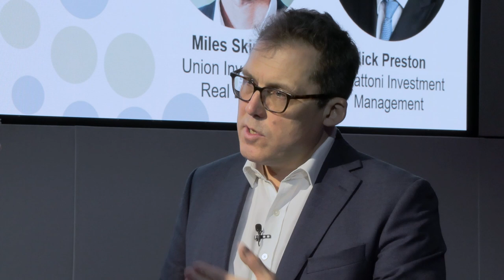Positive Outlook: Nick Preston, Head of Investment Management, Panattoni Investment Management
Stars are aligned for logistics despite the recent headwinds, Nick Preston recently joined Panattoni group to establish and head up the Panattoni Investment Management platform. He explained to Real Asset Insight’s Richard Betts what the strategy is behind his appointment as well as the outlook for the sector in 2024.